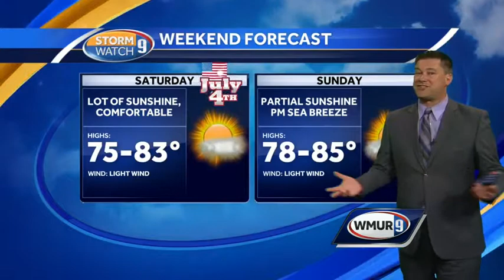Look ahead: Fourth of July forecast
Believe it or not, the forecast looks promising for the entire holiday weekend.